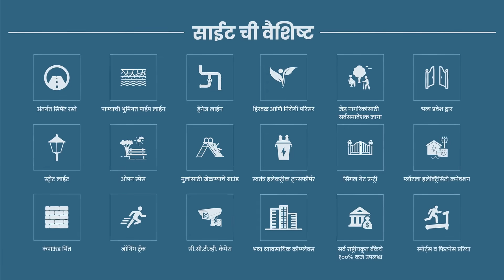3D Residential Plot & Walkthrough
3D Residential Plot & Walkthrough

We provide Complete solutions to Builders for 3d Renders, Walkthroughs, Location AV and Promotional Videos.